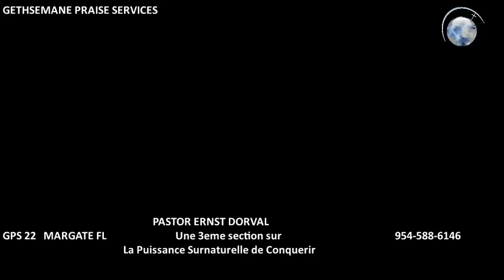GPS 22_Puissance Surnaturelle en Christ (3)_Pasteur Ernst Dorval